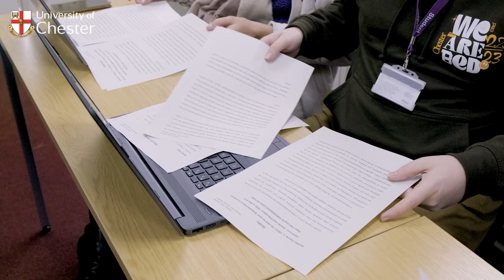BA Education - A Community of Learning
Staff and Students from our Education and Children's Services Department tell us about the community within the BA Education course at the University of Chester.